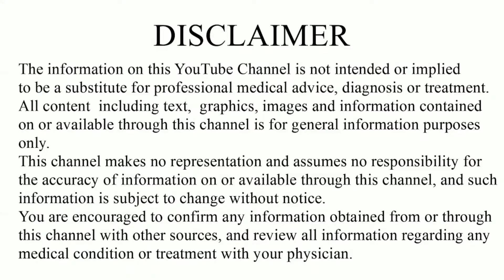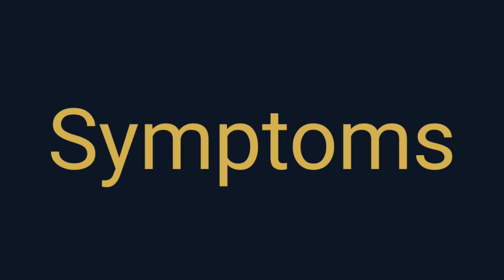Psoriasis-Permanent Treatment With Homeopathy I सोरायसिस का पूरा इलाज I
In this video, Dr. Pragya Bankhede discusses Psoriasis.Psoriasis is a skin disease that causes a rash with itchy, scaly patches, most commonly on the knees, elbows, trunk and scalp.
Dr. Pragya Homeocare offers a multi-specialty, patient-centered approach to the management of your psoriasis in our clinic.

A] Risk factors-
Anyone can develop psoriasis. About a third of instances begin in childhood. These factors can increase the risk of developing the disease:

-Family history:The condition runs in families. Having one parent with psoriasis increases your risk of getting the disease. And having two parents with psoriasis increases your risk even more.
-Smoking:Smoking tobacco not only increases the risk of psoriasis but also may increase the severity of the disease.

B] Common signs and symptoms of psoriasis include:

-A patchy rash that varies widely in how it looks from person to person, ranging from spots of dandruff-like scaling to major eruptions over much of the body
-Rashes that vary in color, tending to be shades of purple with gray scale on brown or Black skin and pink or red with silver scale on white skin
-Small scaling spots (commonly seen in children)
-Dry, cracked skin that may bleed
-Itching, burning or soreness
-Cyclic rashes that flare for a few weeks or months and then subside